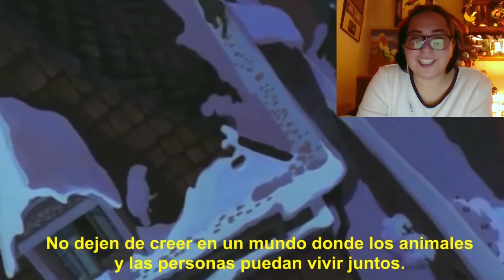DEBERÍAMOS SER FELIDAE